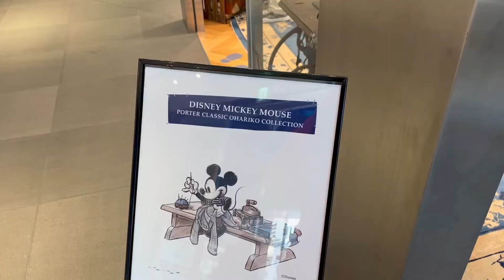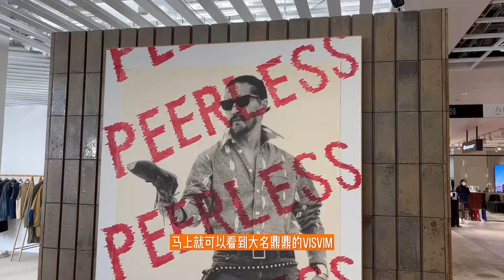日潮探店 澀谷PARCO，周末雲逛日潮一站式集合商場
澀谷PARCO就在澀谷核心地段，入住的品牌可以說也是完全面向東京年輕人的喜好。那這間商場為什麼這麼好逛？有哪些品牌的店鋪不能錯過，今天逛了Humanmade、visvim還有北面紫標等品牌店鋪，一起跟我來看看吧。